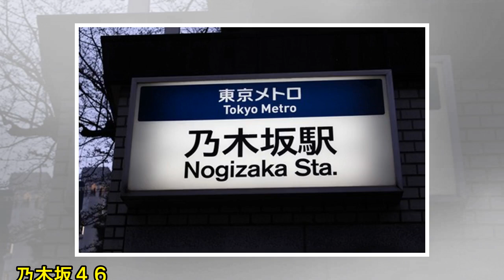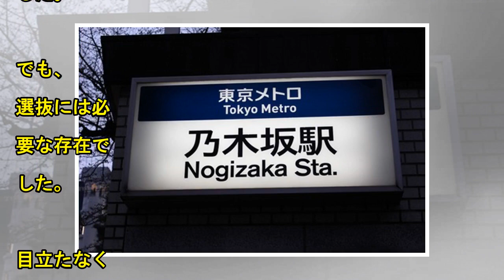『若様 若月佑美 乃木坂４６卒業』管理人の独り言| News Mama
乃木坂４６を応援していくだけのブログ。 幅広い年齢層に乃木坂４６が愛されるように応援します。 2018年10月02日09:49 otona_no_nogizaka Comment(0) 乃木坂４６も22ndの選抜メンバーの発表が行われ、なあちゃん西野七瀬さん卒業前のラストシングルのセンターになり。その他、選抜メンバーもちょっとひっかかるところのある選抜だったので、そのことについて書こうと思っていたら・・・・・。若月佑美さん、卒業しちゃうんですね。これもブログでヌルッと発表でした。個人的には、ライブで発表だと、商業主義っぽすぎる気がするので、控え目な乃木坂には相応しい方法なのかな～とも思っていま...